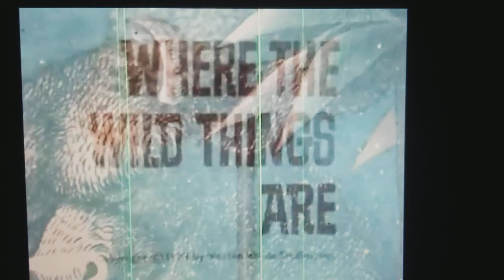Where the Wild Things Are (Original) Intro